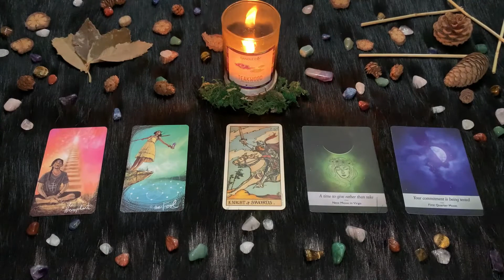| Venerdì 9 Aprile 2021| Oroscopo Paolo Fox | Acquario | Cosa succederà oggi?